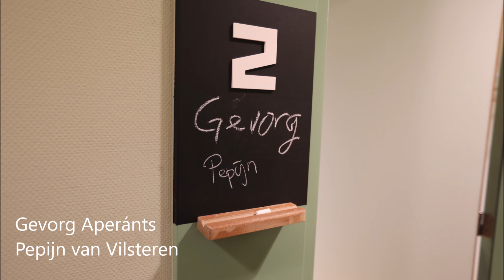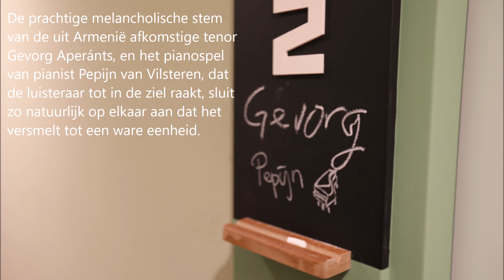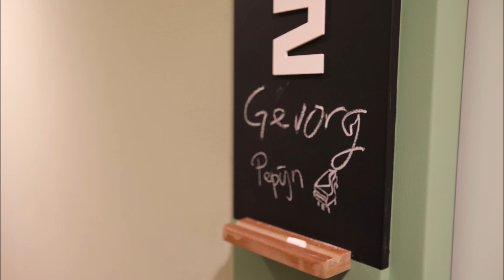Schubert's Winterreise Promotiefilm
De prachtige melancholische stem van de uit Armenië afkomstige tenor Gevorg Aperánts, en het pianospel van pianist Pepijn van Vilsteren, dat de luisteraar tot in de ziel raakt, sluiten zo natuurlijk op elkaar aan dat het versmelt tot een ware eenheid. Het doet de luisteraar even alles vergeten en neemt hem/haar mee in Schubert’s muzikale verhaal dat door deze twee kunstenaars wordt verteld.

Zij nemen u mee op reis… De reis van een afgewezen jongeman; een zoektocht naar zichzelf…

Een concertreeks die diverse inspirerende locaties aandoet. Een must voor iedere klassieke muziek liefhebber!

20/01 Bilthoven, Huize Gaudeamus 16:00 uur
26/01 Zwolle, Hervormde kerk Windesheim 20:00 uur
27/01 Appingedam, Kerk van Opwierde 20:00 uur
01/02 Den Dolder, Maria Christinakerk 20:00 uur
02/02 Amsterdam, Amstelkerk 20:15 uur
03/02 Amersfoort, St. Aegtenkapel 14:00 uur
09/02 Rhenen, Cunerakerk 20:15 uur